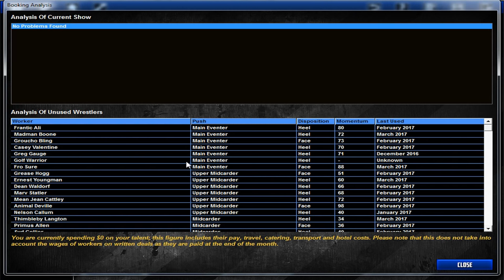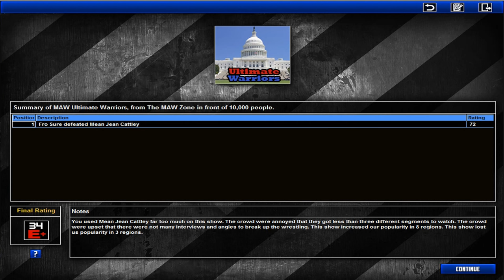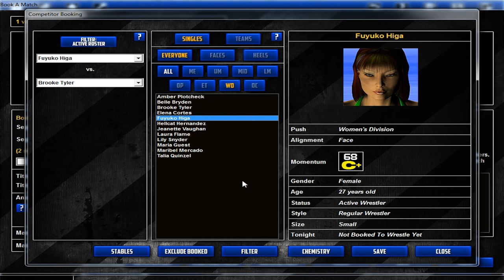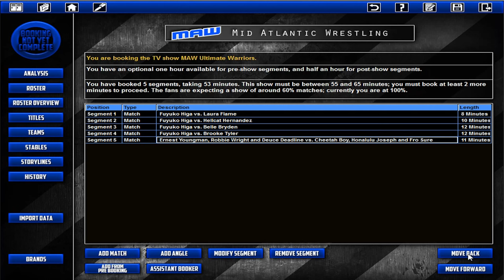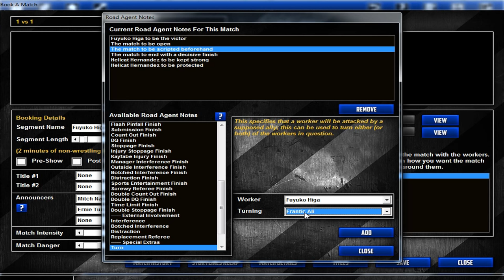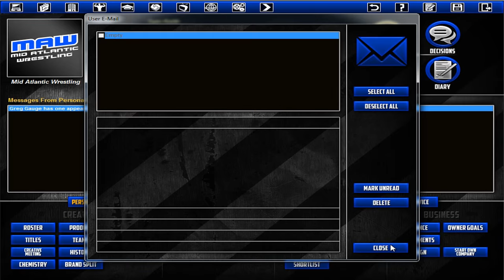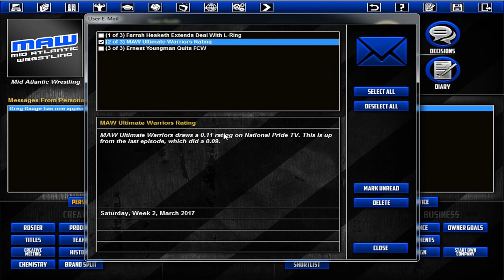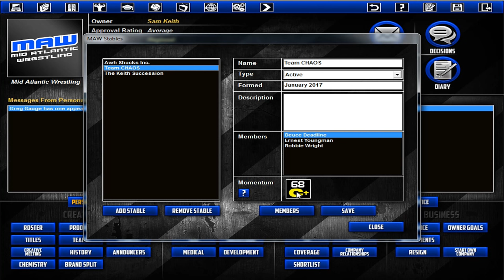TEW2013 - Mid Atlantic Wrestling - Episode 71 (Fuyuko Higamania)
Mashy month continues... what'ya gonna do brother, when Fuyuko Higamania runs wild on you?